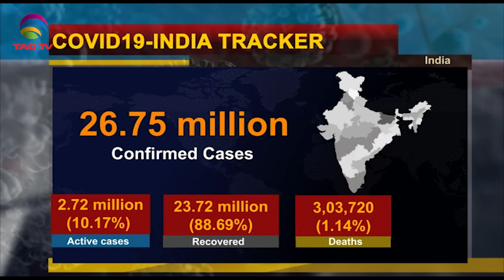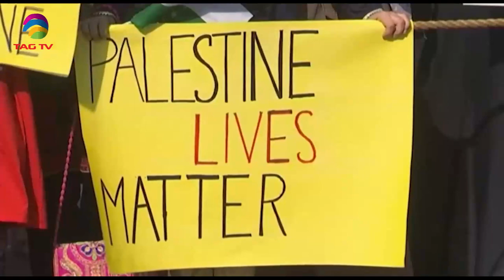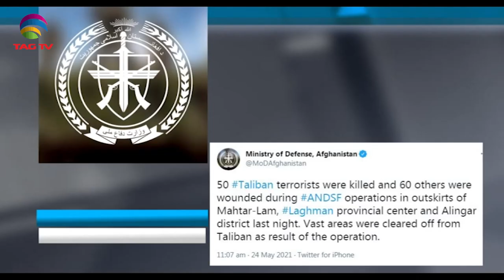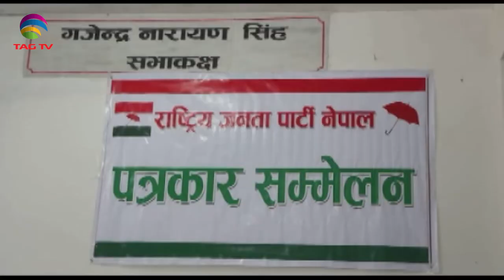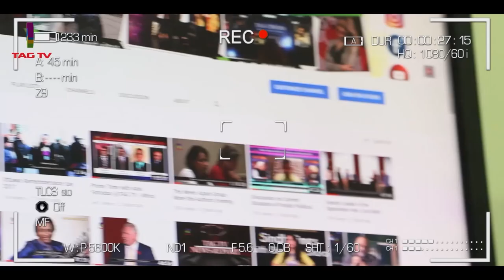India warns against mass farmers protest, Pakistan's Pro-Palestine Protests - SA Newsweek May 24